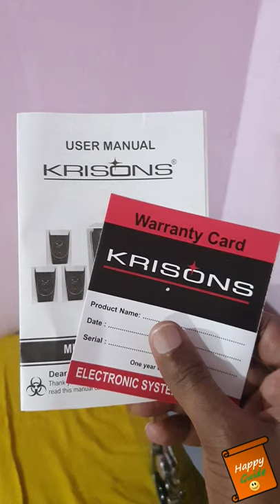Krisons home theater Unboxing & Review | Price Rs. 2459 | 7.1 channel Home theater with Bluetooth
Dosto, Mai, Happy Guide swaagat karta ho aap sabhi ka ek naye episode mai. In today's video, I have done Krisons home theater unboxing & review.

1. Infinix X1 (Rs. 11,999)
2. Onida Fire TV Edition HD Ready (Rs. 14,149)
3. Vu HD Ready UltraAndroid (Rs. 14,356)
4. Mi 4A Horizon Edition HD Ready (Rs. 14,499)
5. Samsung Wondertainment (Rs. 16,499)
6. Motorola ZX2 (Rs. 15,499)
7. Sony Full HD LED Smart TV (Rs. 27,990)
8. Samsung UA32T4010ARXXL
9. LG 32LM636BPTB
10. Sony Bravia KLV-32R202G
11. Sanyo Kaizan

Buying links for Best 43 inch 4k tv's:
1. Hisense A71F (Rs. 28,490)
2. Nokia Tv - (Rs. 28,999)
3. Motorola Revou (Rs. 30,999)
4. LG UM7290PTF (Rs. 36,490)
5. Samsung Wondertainment TUE60 (Rs. 36,999)
6. LG UN7300 (Rs. 45,999)
7. Samsung TU8570 (Rs. 49,900)
8. Sony 43X7500H (Rs. 54,140)
9. Sony 43X8000H (Rs. 59,841)
10. Samsung The Serif (Rs. 74,900)
11. FULL HD Sony 43W6603 FHD (Rs. 34,990)

1. TOSHIBA U50 50 (Rs. 32,999)
2. Sanyo Kaizen 50UHD4S (Rs. 32,999)
3. Hisense (Rs. 34,990)
4. LG 50UM7290PTD (Rs. 42,990)
5. LG 49UM7300PTA (Rs. 51,990)
6. LG 50UN7300  (Approx. Rs. 59,000)  - Coming soon
7. Sony 49X7500H (Rs. 64,400)
8. LG 49NANO80TNA (Rs. 68,900)
9. Samsung QA49Q60RAKXXL (Rs. 68,900)